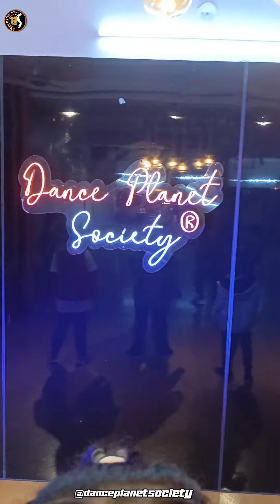dance performance Prasiddhi Arya ‎@DancePlanetSocietyStudio Black White Brown Song